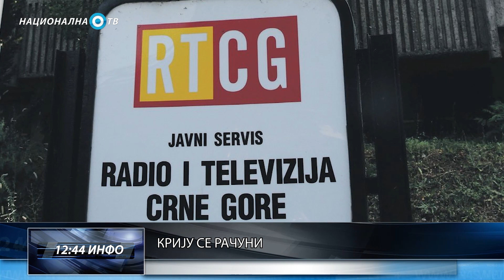1244 ИНФО: 15. 10. 2020.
У циљу обједињавања српског информативног простора београдска и подгоричка редакција Националне ТВ и портала ИН4С, кроз заједнички пројекат информативних редакција свакодневно производе и емитују најновије вести, 1244 ИНФО.

ИН4С Национална ТВ - најпосећенији инфо канал на Балкану